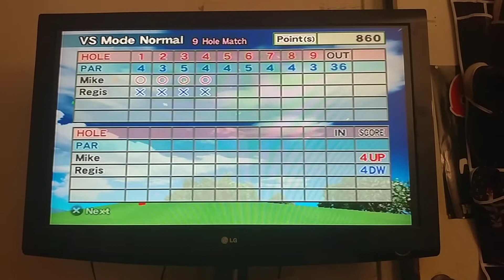Let's Play Hot Shots Golf Fore! Part 12 - Normal VS Mode Regis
We taking Regis who talking dog unlike Emma who she defeated by Phoebe. And so if only I can do it all by myself to defeating unlocked the characters and goes to the hard level. So the first tournament match on National Amateur Tour will began shortly.

Regis is voiced by Jess Harnell who also voiced Allan in the same video game character.